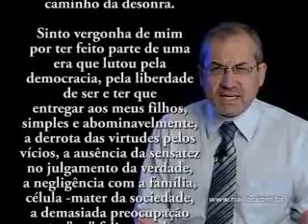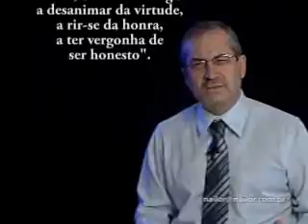Sinto vergonha de mim